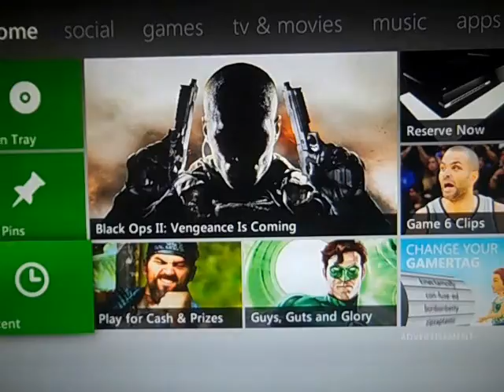Happy War's Ep.1 Let's Play Multiplayer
Happy Wars a game on Xbox 360 marketplace free to download all you after you download this game is Xbox live gold and internet connection plz like subscribe and comment as always Thanks for watching.